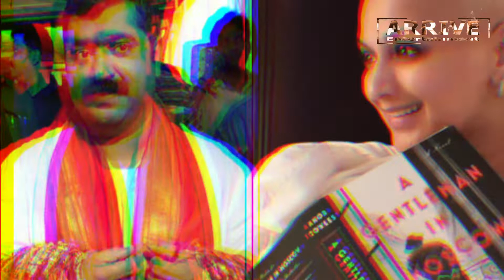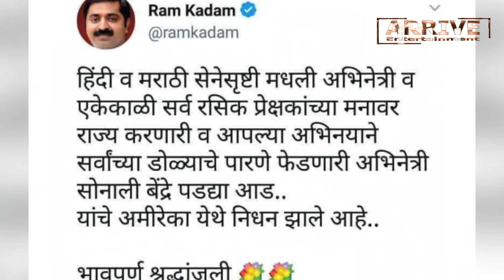सोनाली बेंद्रे को MLA ने दी श्रद्धांजलि तो पति गोल्डी ने ऐसे किया रिएक्ट || Arrive Entertainment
महाराष्ट्र के भाजपा विधायक राम कदम ने शुक्रवार को बॉलीवुड अभिनेत्री सोनाली बेंद्रे को टि्वटर पर श्रद्धांजलि दे दी थी. जबकि वे कैंसर का इलाज करा रही हैं. इसके बाद कदम की काफी आलोचना हुई.

इसके बाद सोनाली के पति और फिल्म निर्माता गोल्डी बहल ने लोगों से आग्रह किया कि सोशल मीडिया के मंच पर सामग्री को शेयर करते वक्त अधिक जिम्मेदार होना चाहिए. गोल्डी ने सोशल मीडिया यूजर्स से कहा कि अफवाहों पर न विश्वास करें और उसे फैलाएं भी न.